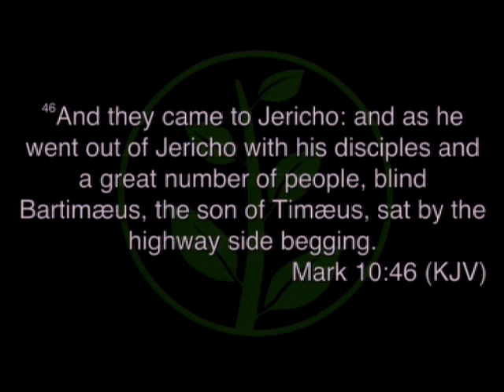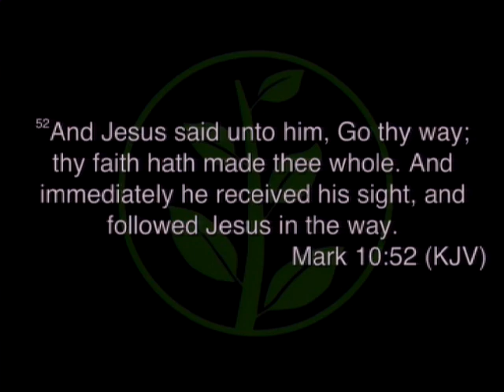2013.10.06_Hearing Is Seeing_Robert Tisdale